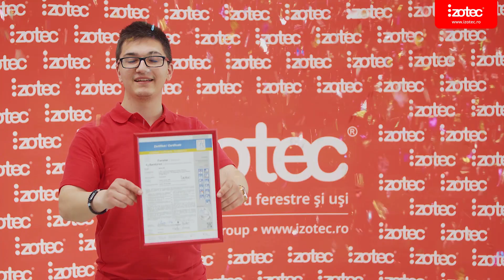Ferestre Izotec fara balamale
Dacă vrei ceva UNIC, frumos şi minimalist, ferestrele Izotec cu balamale ascunse nu te lasă să faci compromisuri. Acest tip de balama ascunsă are 3 avantaje practice importante: protejează pereţii prin deschiderea de 95 grade, oferă o etanşare mai bună şi sunt mult mai uşor de curăţat.